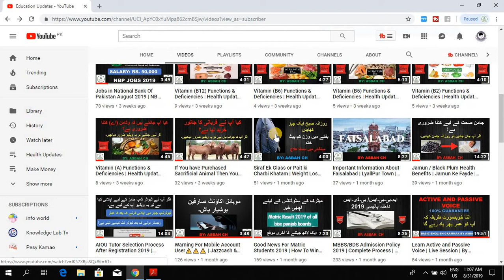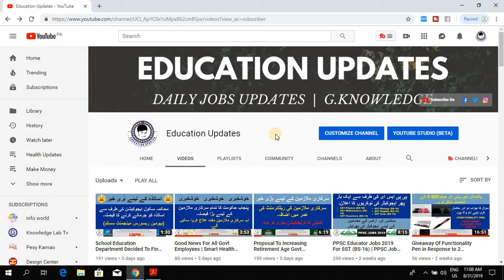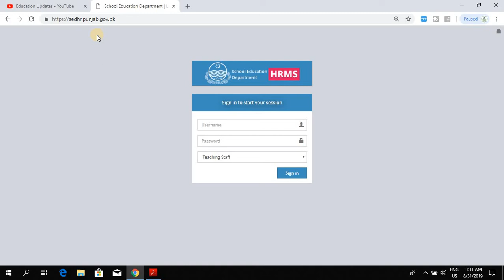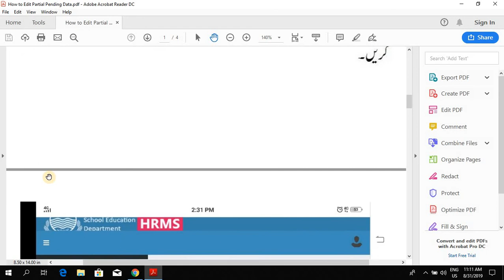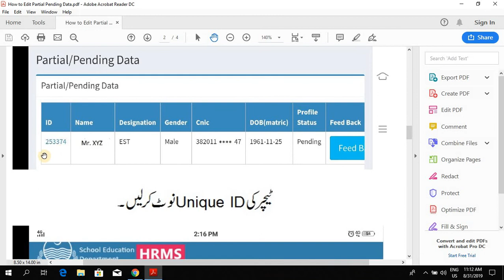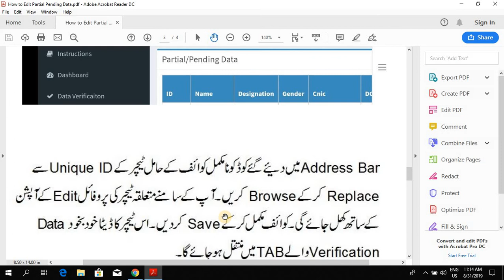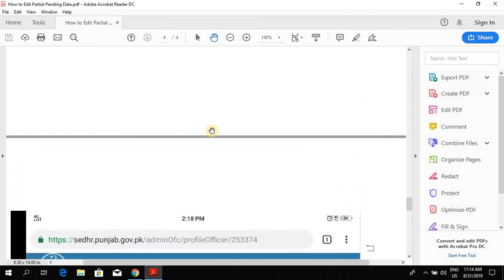How To Edit Partial/Pending Data 2019 | HRMS Portal | Easy Steps | By Education Updates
Hi...!